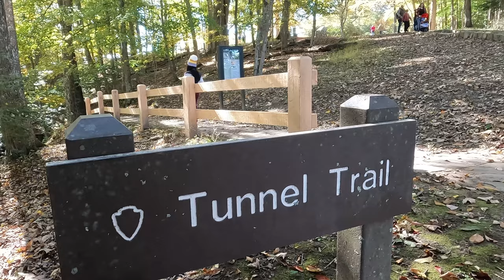Bluestone Mountain | Grist Mill | West Virginia | 4K